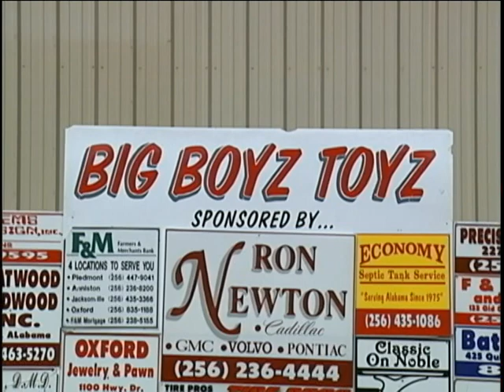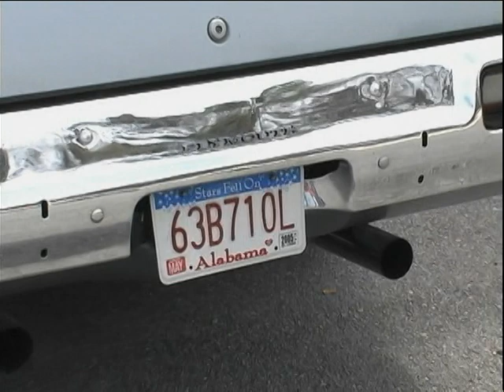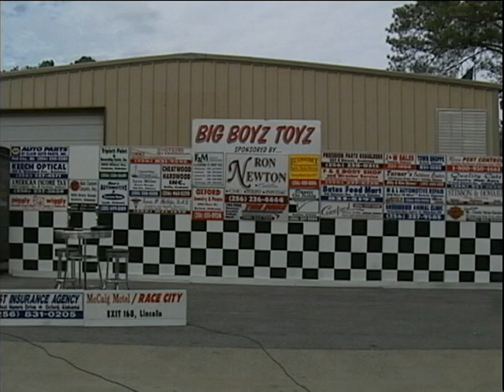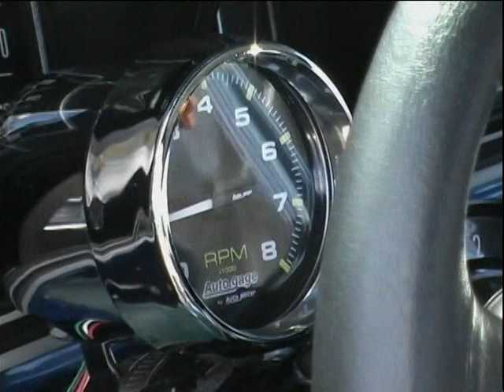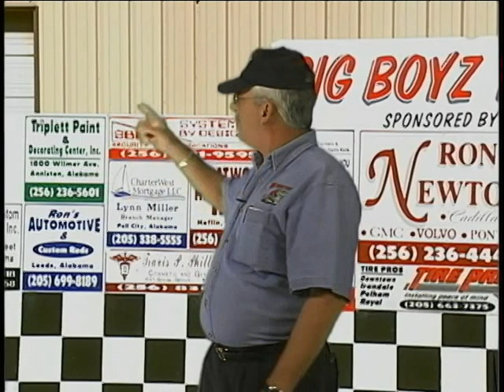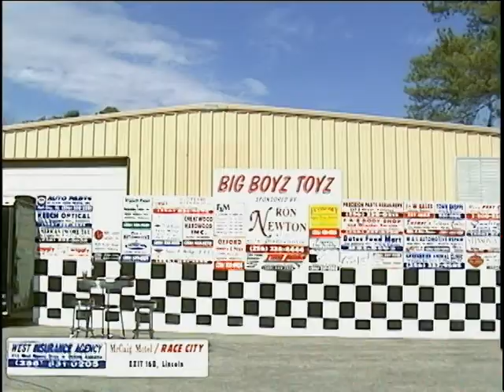Big Boyz Toyz 02/14/2006 Part 2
Big Boyz Toyz Barry Miller